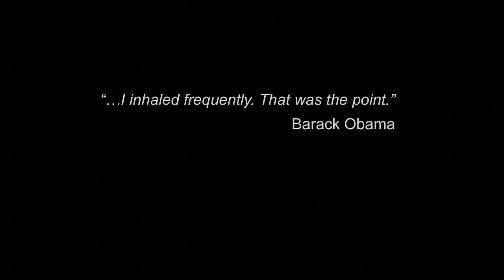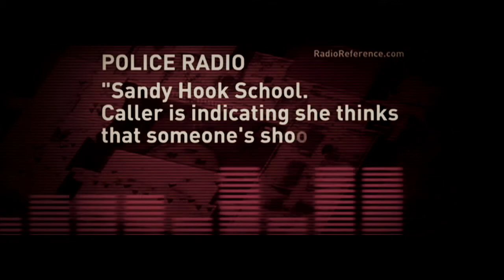only god video rev1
TEST ONLY DO NOT LINK HERE